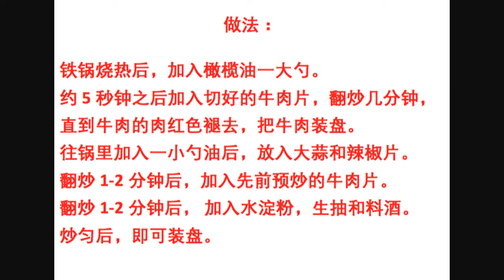Lodge Cast Iron Wok Fried Beef with Garlic Seedling 牛肉炒大蒜苗